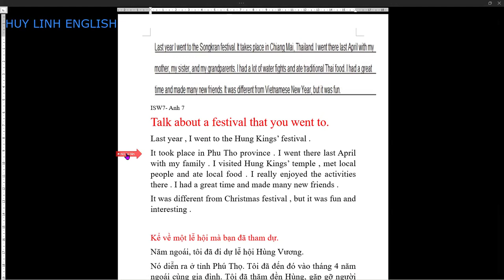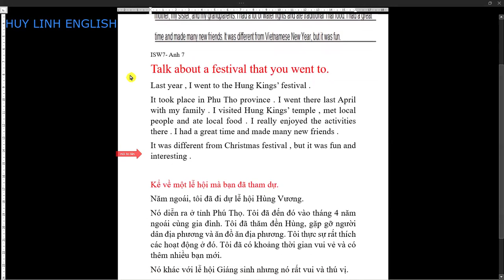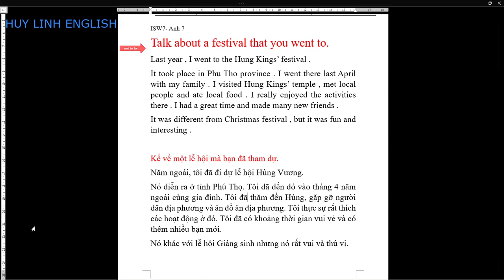Tiếng Anh 7 - Speaking topic: Talk about a festival that you went to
- What was the festival?
- When did you go?
- Was it the same or different from other festivals you visited?